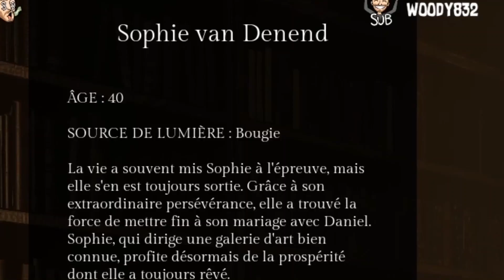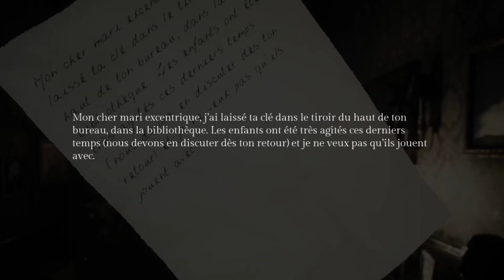vous allez pas super bien dormir après ça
Si le jeu vous a plu vous pouvez le télécharger (c'est le lien le plus long du monde)

Code créateur Epic Games : Linca

Montage : ic4re